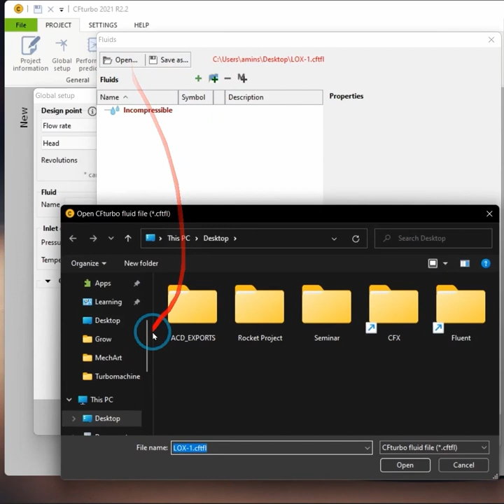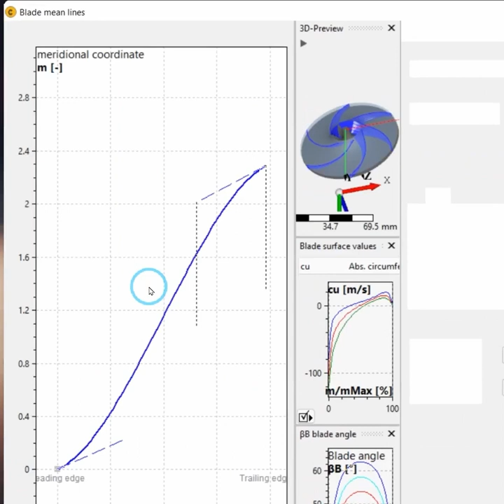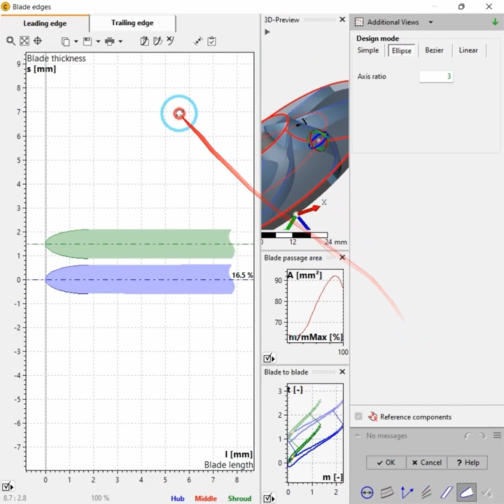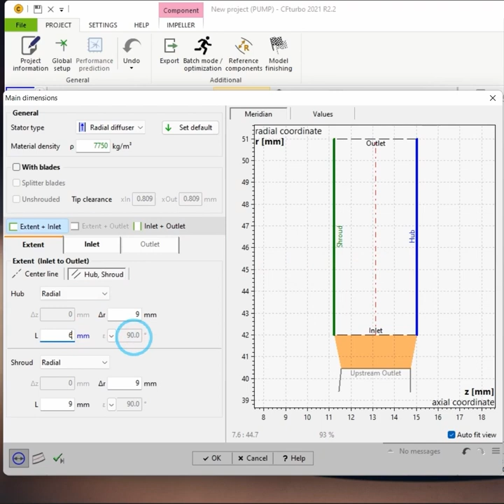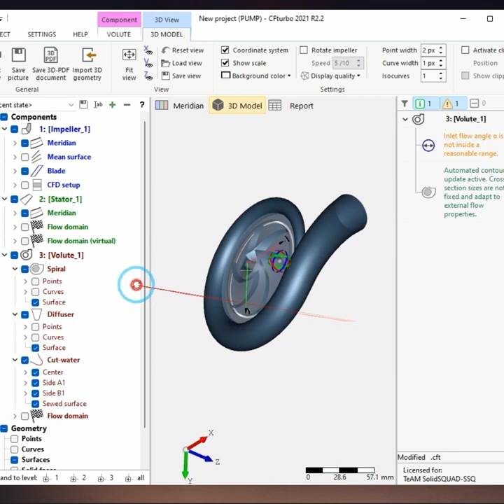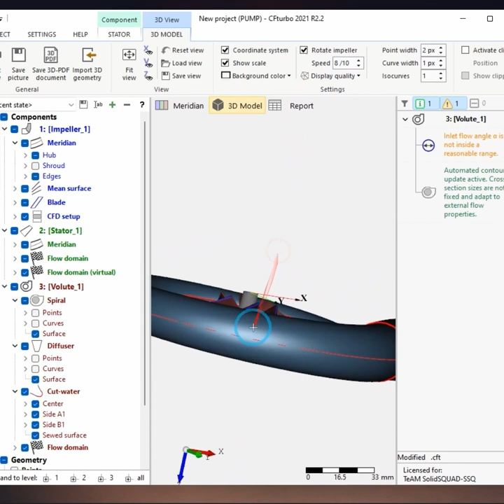Quick Tutorial: Centrifugal Pump with CFturbo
A quick tutorial on how I design my turbomachines with CFturbo.